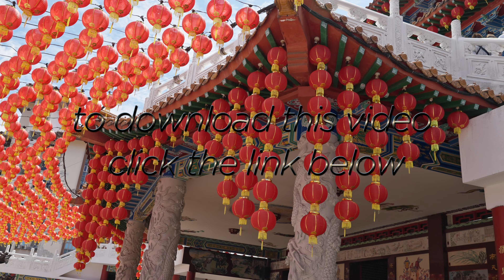Moving around traditional red Chinese Lanterns near a pillar at the Thean Hou Temple, Kuala Lumpur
Moving around traditional red Chinese Lanterns near a pillar at the Thean Hou Temple, Kuala Lumpur, Malaysia